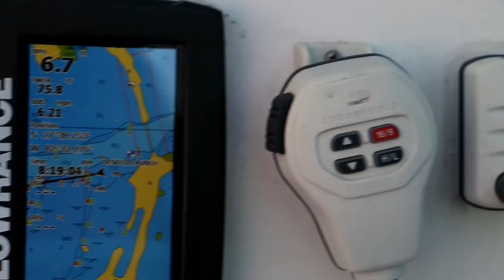Barracuda Trolling + Gag Grouper off Tampa Bay - New Canon EOS 70D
This is the first fishing video shot with HFF's new Canon EOS 70D DSLR camera and the video looks awesome. Be sure to watch in High Definition.

We set out from Fort De Soto to hunt some fish to get on camera. We found schools of spanish, cudas, and amberjack,. The jacks didn't cooperate but we manged to troll up a couple of cudas. Then we dropped some cigar minnows down on some rock piles along the natural gas pipeline that runs into Tampa Bay. Fishing was tough but we did have some success.